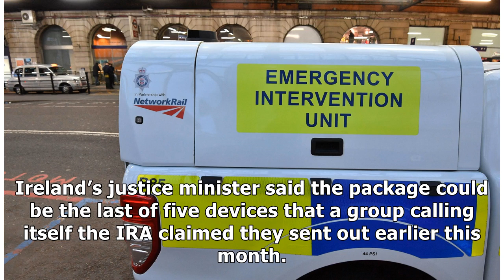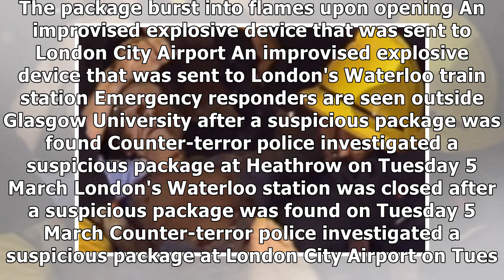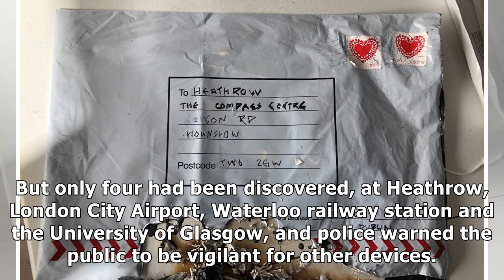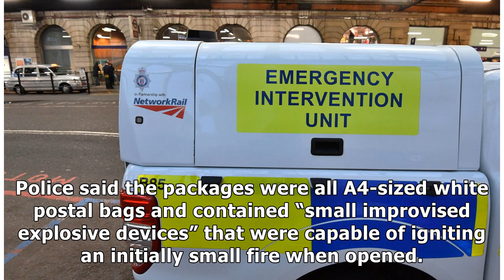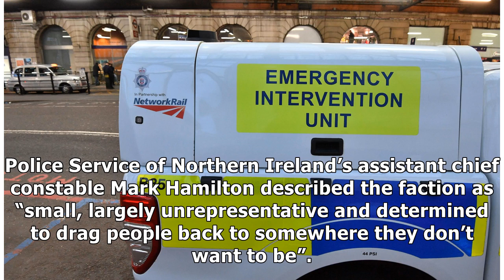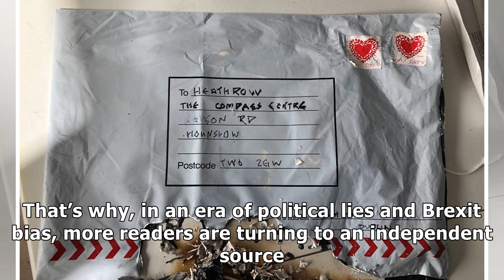‘Fifth IRA parcel bomb’ discovered at Limerick sorting office after failing to reach UK target